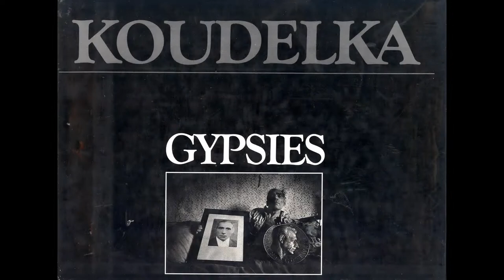Josef Koudelka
Josef Koudelka is a Czech-French photographer. He is a member of Magnum Photos and has won awards such as the Prix Nadar (1978), a Grand Prix National de la Photographie (1989), a Grand Prix Henri Cartier-Bresson (1991), and the Hasselblad Foundation International Award in Photography (1992). Exhibitions of his work have been held at the Museum of Modern Art and the International Center of Photography, New York; the Hayward Gallery, London; the Stedelijk Museum Amsterdam; and the Palais de Tokyo, Paris.